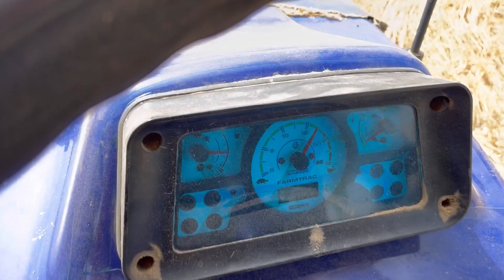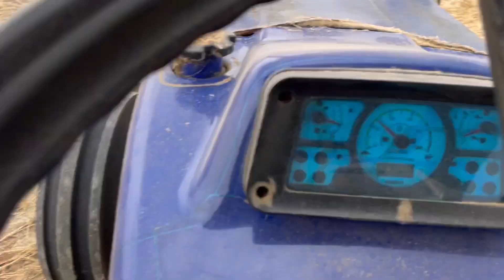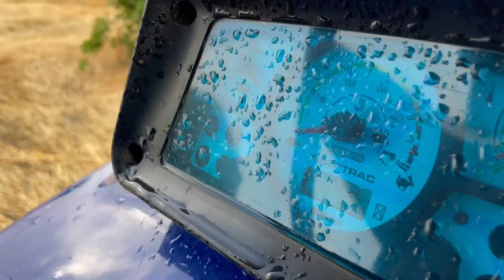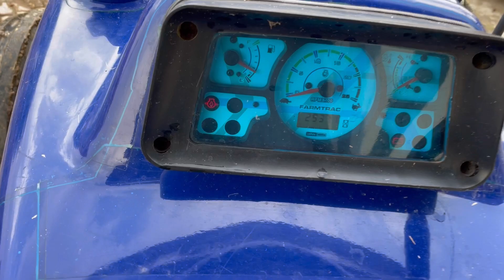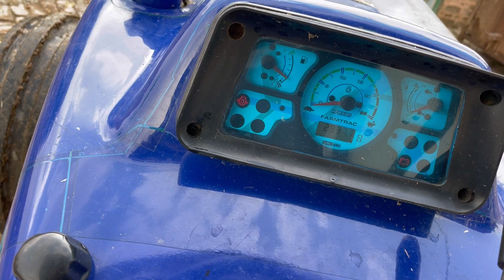1 टंकी में 17 ट्रॉली 😱 । अगर बारिश नही आती तो 35 ट्रॉली बनाते आज।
1 टंकी में 17 ट्रॉली 😱 । अगर बारिश नही आती तो 35 ट्रॉली बनाते आज।